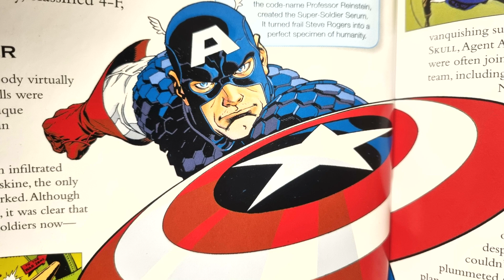Marvel: I'm Captain America